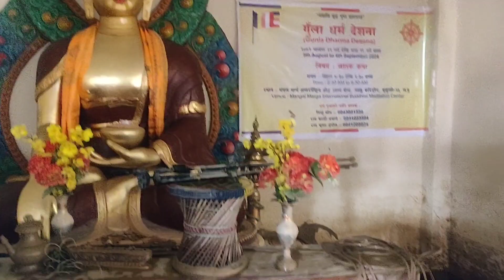Cleaning Mangal Marga Bihar, Lalitpur - Nepal